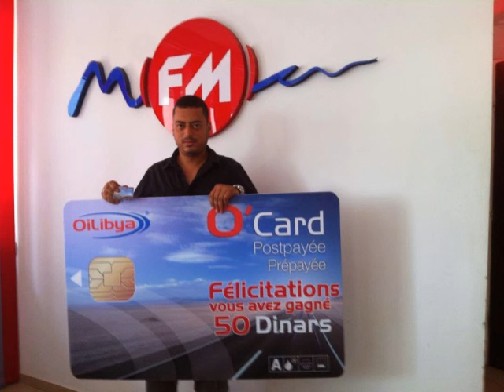Le DUEL JEU OILIBYA/MFM 08 JUILLET 2014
Jeu portant la sécurité routière